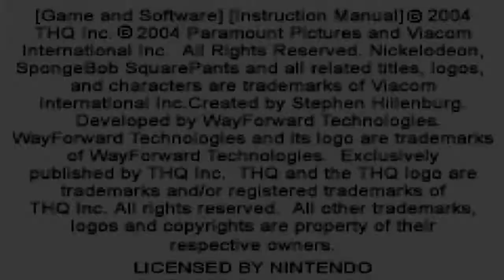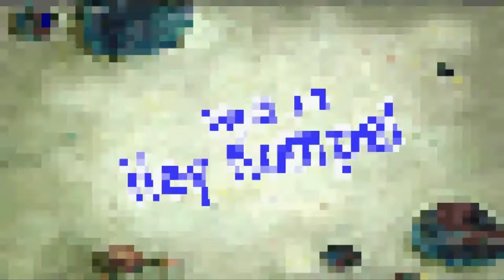Spongebob - Der Film (GBA) #1 Rettet die Krone!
Wir spielen ein Spongebob Spiel, was nicht heißen muss dass es schlecht ist denn dieses Spiel macht sogar spaß c:

 🎮Spiel: Spongebob Der Film
⌨Platform: Gameboy Advance
 ❔Genre: Platformer

🎲Hier könnt ihr das Spiel kaufen:

🏁Was wir in dieser Folge alles Geschafft haben:
Die ersten drei Level der ersten Welt geschafft.